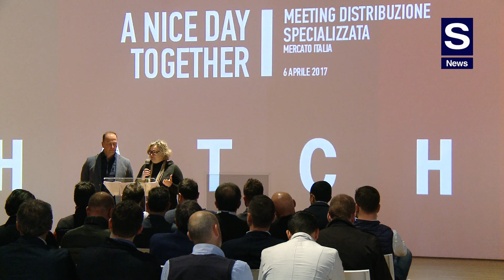Martella, Automa: Nice crea il nostro successo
S News incontra Maurizio Martella, Direttore Tecnico-Commerciale di Automa, al Nice Meeting Distribuzione Specializzata. Automa è stata la prima azienda Distributrice Specializzata Nice e Martella sottolinea con soddisfazione come in questi 25 anni di lavoro e di partnership con Nice, Automa sia cresciuta, grazie anche a tale collaborazione che ha dato formazione e supporto, creando così “anche il nostro successo”, come Martella stesso evidenzia.